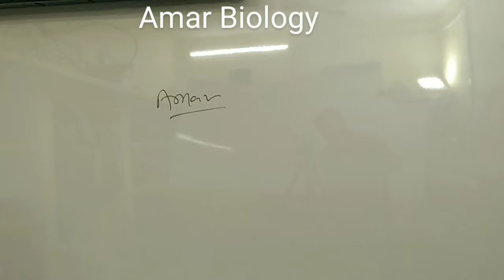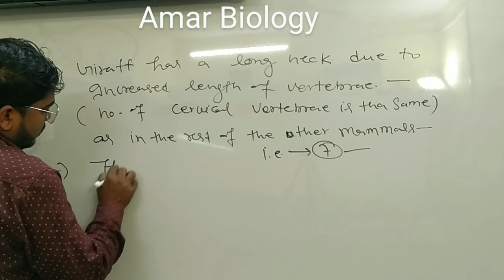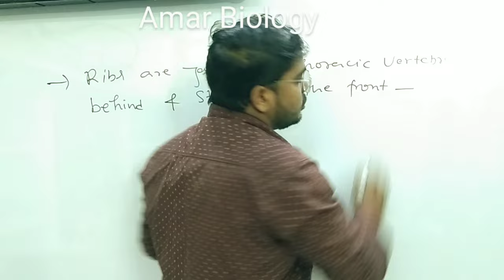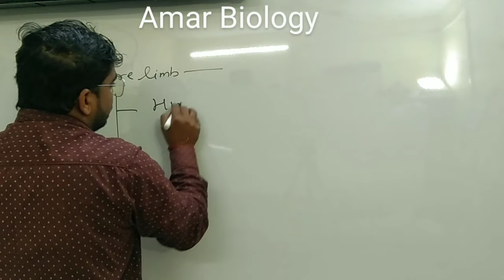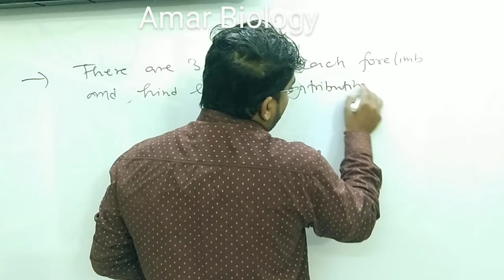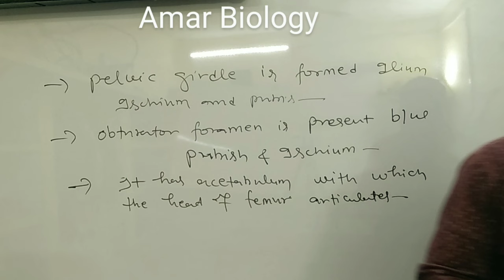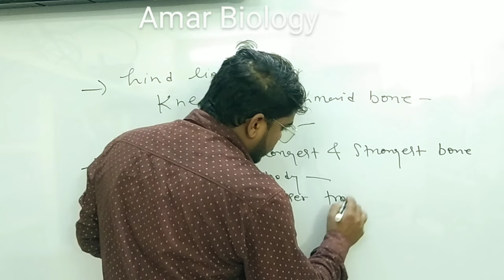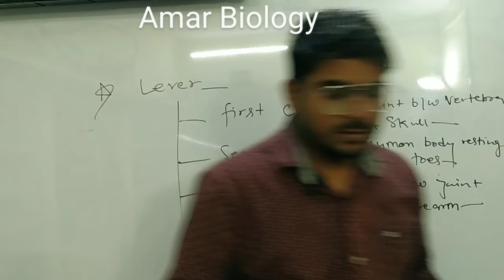LOCOMOTION AND MOVEMENT | Part 3 | CLASS 11th | NCERT | NEET | MEDICAL | AMAR BIOLOGY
अमर बायोलॉजी यूट्यूब चैनल में आपका स्वागत है